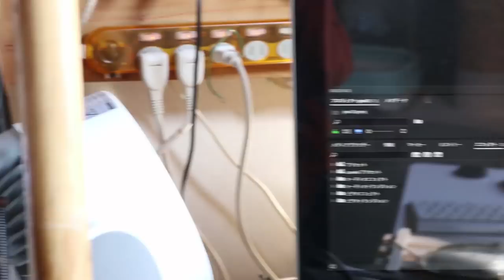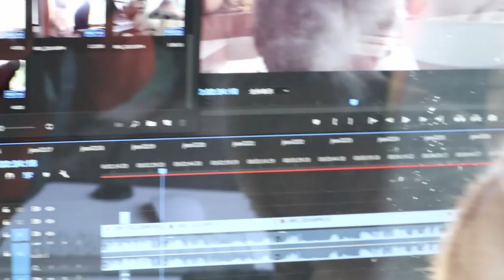【Jean & Pont 1551】甘えるジャンくんをバーチャル体験？ してみよう 2018/11/24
可愛く振り向いてニャーというジャンくんを画面に顔を地名付けてバーチャル体験してください。
これはパパとママが毎日味わっている甘美な時間です。
心に暖かいものが流れるのでは？